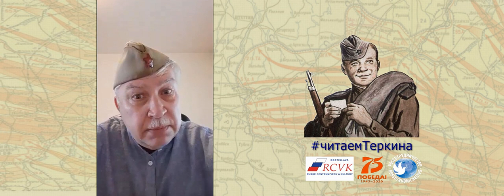А.Твардовский «Василий Теркин»."На привале"/Часть 1. Читает В.Константинов. Братислава,Словакия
К 110-летию со дня рождения русского поэта и прозаика, журналиста, специального корреспондента Александра Трифоновича Твардовского, Российский центр науки и культуры в Братиславе провел онлайн-марафон – Читаем «Василия Теркина».

Первые главы «Василия Тёркина» впервые были опубликованы в «Красноармейской правде» 4 сентября 1942 года. Буквально сразу же после выхода поэма Александра Твардовского обрела всенародную популярность. Солдаты всех фронтов с нетерпением ждали ее продолжения, заучивали наизусть отрывки, передавали друг другу вырезки из газет со строчками из произведения.

Наши ресурсы:
Сайт Россотрудничество в Братиславе: svk.rs.gov.ru